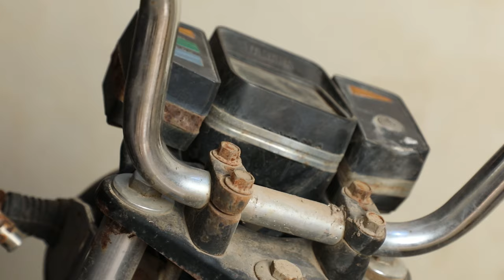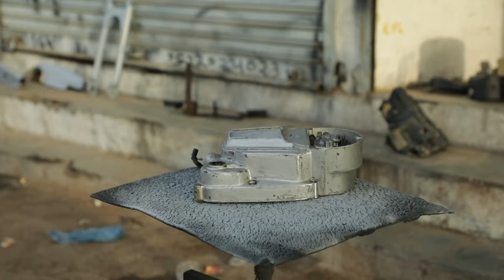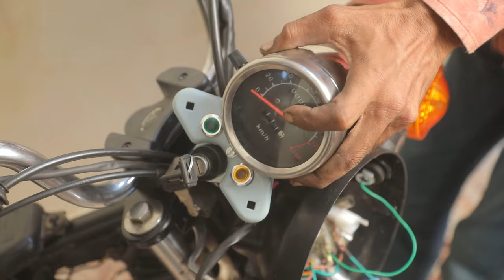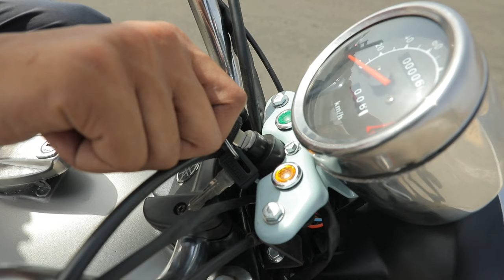Yamaha RX100 Full Restoration Old Bike | Repair & Restoration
Welcome to the enthralling world of motorcycling nostalgia! Join us on an unforgettable journey as we undertake the complete restoration of a beloved classic – the legendary Yamaha RX100. In this mesmerizing video, witness the transformation of an old, worn-out Yamaha RX100 into a true work of art through meticulous repair and restoration.

Prepare to be captivated by the craftsmanship and dedication of our skilled team as they breathe new life into this vintage beauty. This iconic two-wheeler, known for its raw power and iconic design, has seen better days, but we are determined to restore it to its former glory.

Throughout the video, you will witness every step of the process, from dismantling the motorcycle, addressing mechanical issues, and rebuilding it from the ground up. We spare no effort to source authentic parts and pay meticulous attention to every detail, ensuring that the essence of the Yamaha RX100 is preserved.

As the motorcycle begins to take shape, we delve into the history and significance of the Yamaha RX100, reminiscing about its golden days on the road and the passionate community that cherishes these vintage marvels.

The video serves as a tribute to the enduring charm of classic motorcycles and the art of restoration. From the nostalgic scent of the old leather seat to the familiar purr of the engine, every moment is a celebration of motorcycling heritage.

Whether you are an ardent motorcycle enthusiast, a Yamaha lover, or simply appreciate the beauty of vintage bikes, this restoration journey will leave you inspired and nostalgic. Witness the rebirth of a Yamaha RX100 and relive the magic of this iconic masterpiece.

So, buckle up and embark on this thrilling ride as we bring back to life the Yamaha RX100, a timeless symbol of passion and freedom on two wheels. Enjoy the awe-inspiring transformation and the revival of a true automotive legend!